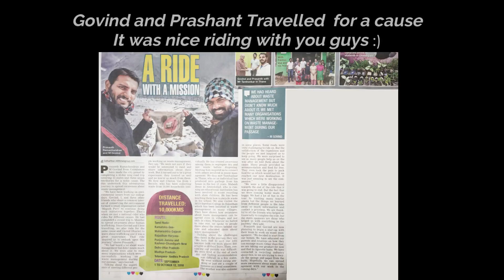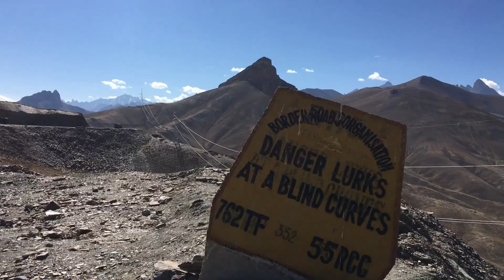Met amazing guys in LADAKH Ride 😍| Bangalore to Ladakh Day-9 Part-1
One of our memorable ride so far.. Met some amazing guys, we were so happy riding with them. Life is great journey new places new people Life is Beautiful :)

Shine Babu's YouTube channel link

Prashant's NGO link

Matteo & Patrizia Macerata YouTube channel link